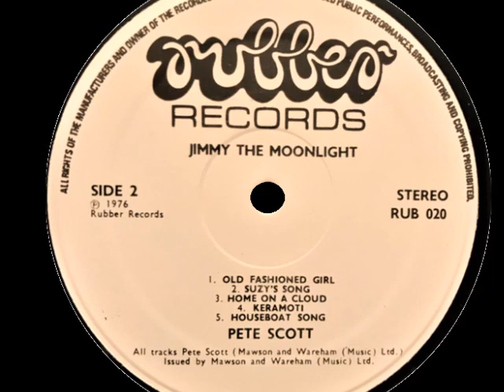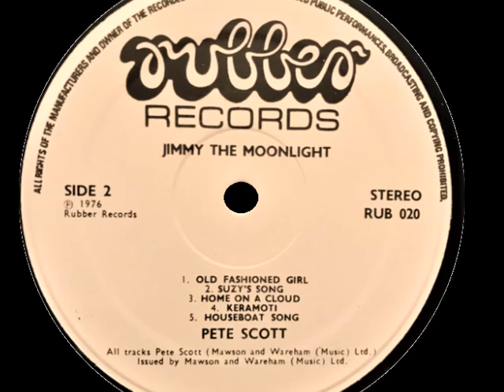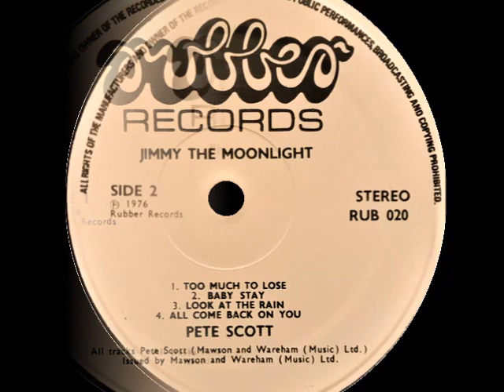Pete Scott - Jimmy The Moonlight {UK}🇬🇧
♪ b4. Keramoti
💽Pete Scott -Jimmy The Moonlight (1976) {UK}🇬🇧
♦ Label : Rubber Records - RUB 020